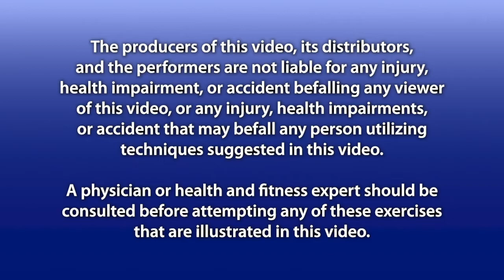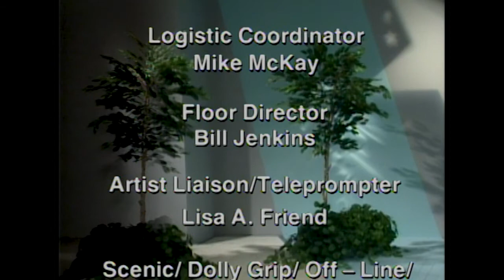Scott and Jeffs: Excellent Workout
A fun energetic workout that will make you sweat to the 80's.